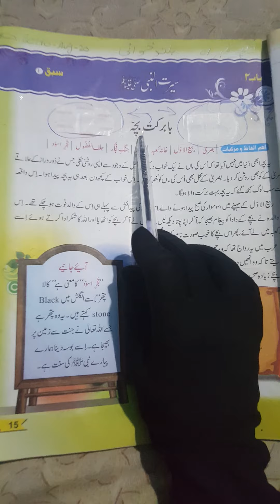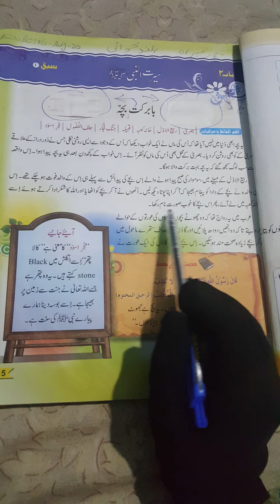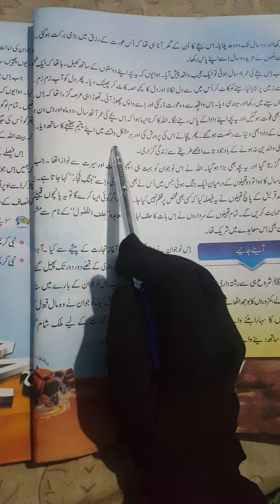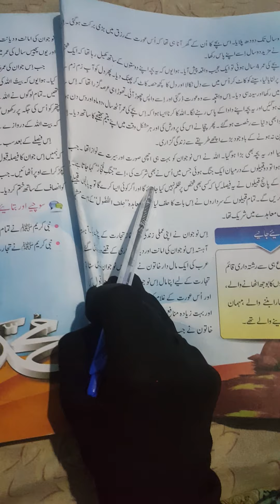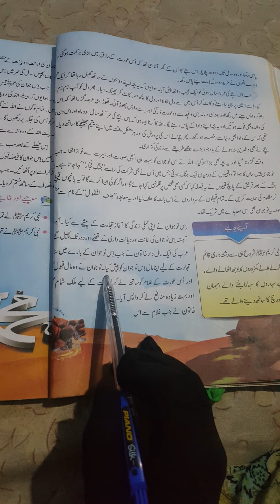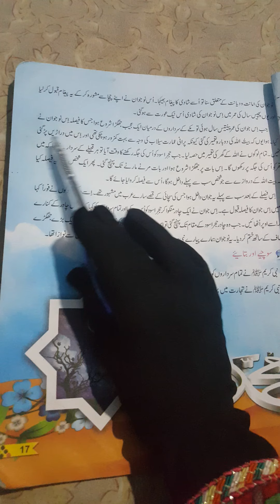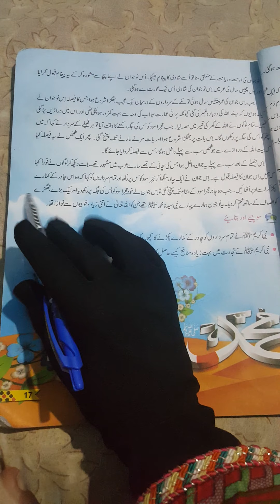Class 4 / Islamiat / Week 1 / Day 1